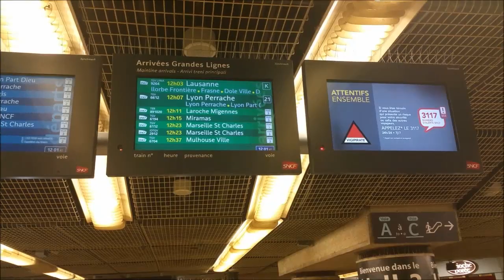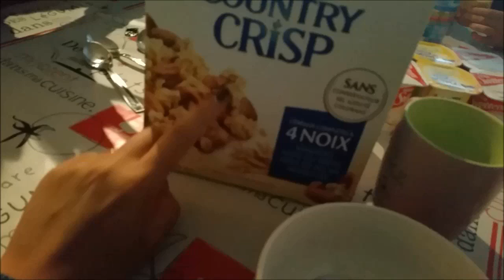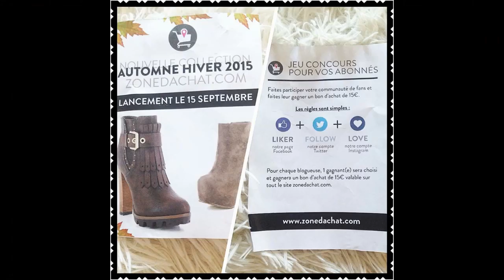blogdayzonedachat# Evènement sur Paris avec Sarah et shopping avec Donia et Ferrah :)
Si vous aimez mes vidéos, n'hésitez pas à me soutenir en vous abonnant à ma chaine (c'est gratuit !). Cela vous permettra, entre autre, d'être avertie à chaque nouvelle vidéo ! Il vous suffit de cliquer ici ♥

Mon compte Facebook: belmacoiff etcuisine

COUCOU

Aujourd’hui, je vous retrouve dans un vlog à Paris ave ma Sarah organiser par  Zone d’achat, et plein de jolies youtubeuses et blogueuses !

et suivre toutes les conditions ! Plus vous remplissez de conditions, plus vous avez de chances de gagner ! Vous pouvez bien sûr aussi partager la vidéo à vos amies !